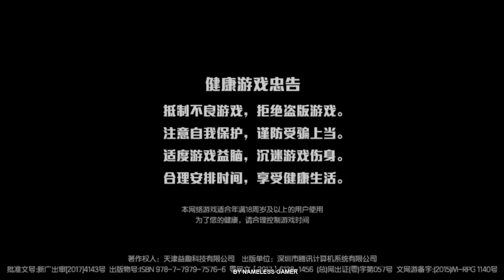KOF'98 UMOL CN SMax Geese XIV In Solo (六门南鎮霸王傑斯 - 景門ギースXIV Ver) - Nemuless❀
☘ Um...Hello all, KOF'98 UM OL China Version is latest game that I am playing :)

☘ In this video, I am re-watching Top Colosseum Match. Some people asked me to do this kind of video more :)